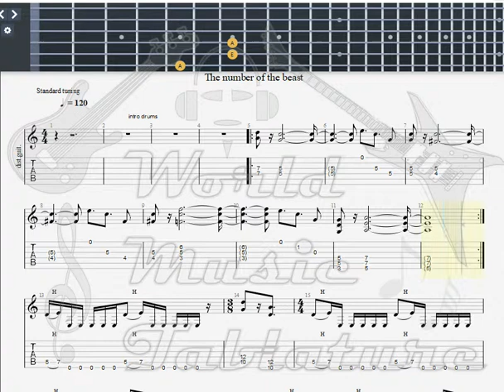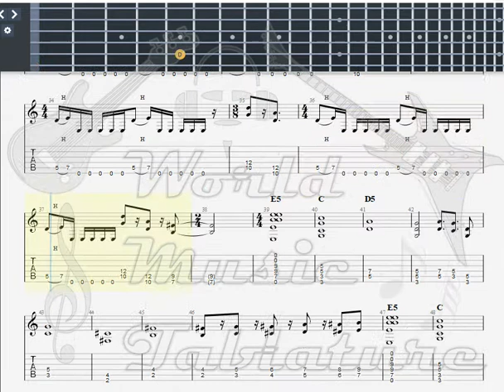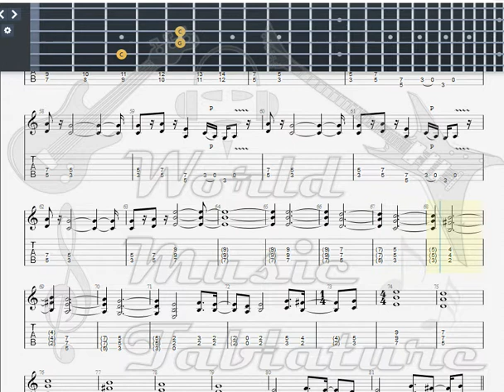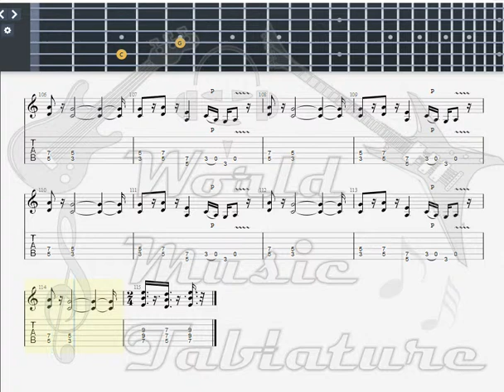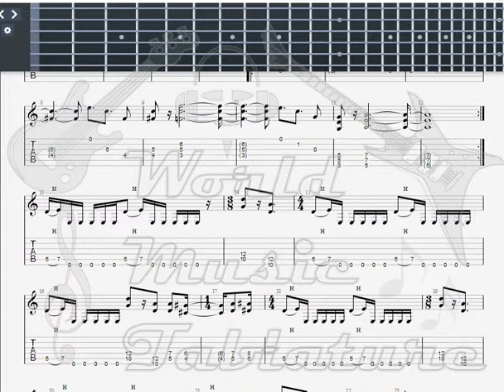Iron Maiden Gangland GUITAR 2 TAB